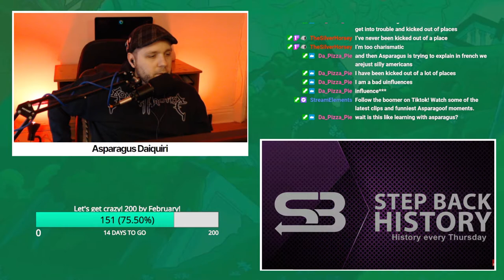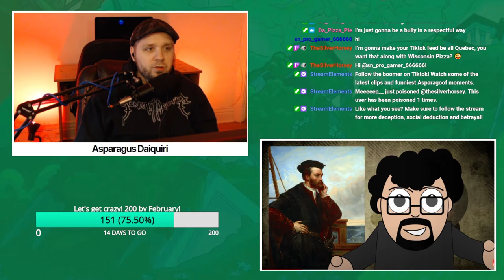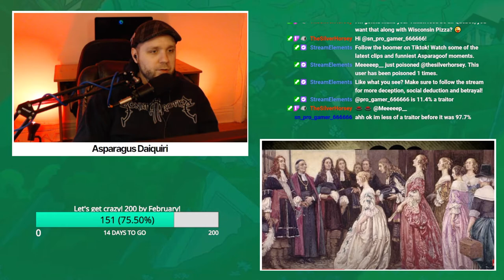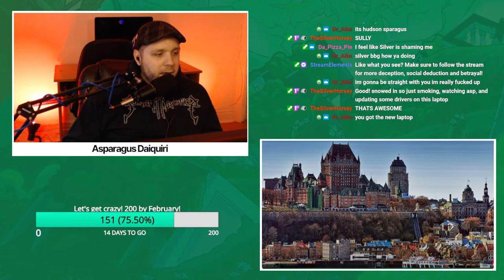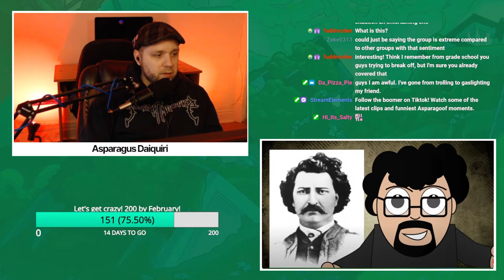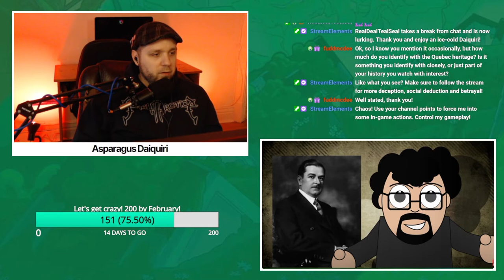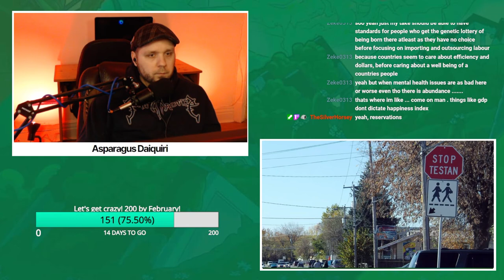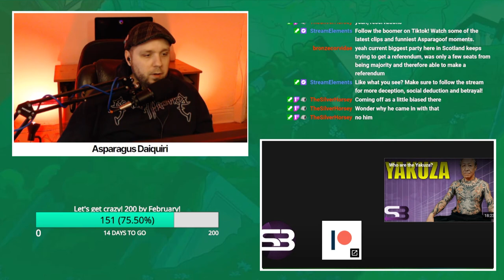'Why are you playing the victim here?' - Asparagus Reacts to A Brief History of Quebec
Your favorite French Vegetable reviews "A Brief History of Quebec" video and shares his thoughts about independance, culture, history and the conflict between French and English speaking Canadians.

Extract from January 18, 2022 Twitch livestream.

Quebec was first called Canada between 1534 and 1763. It was the most developed colony of New France as well as New France's centre, responsible for a variety of dependencies (ex. Acadia, Plaisance, Louisiana, and the Pays d'en Haut). Common themes in Quebec's early history as Canada include the fur trade -because it was the main industry- as well as the exploration of North America, war against the English, and alliances or war with Native American groups.